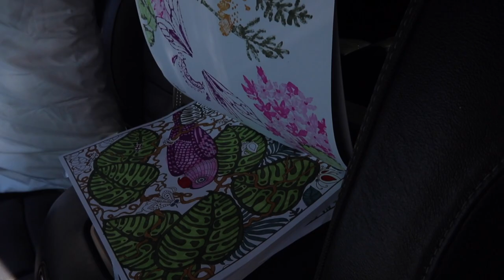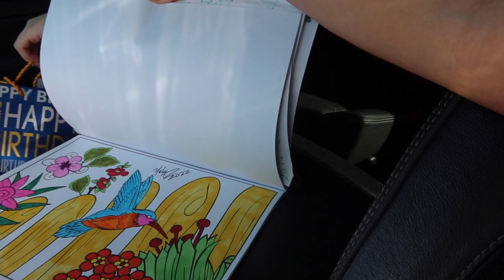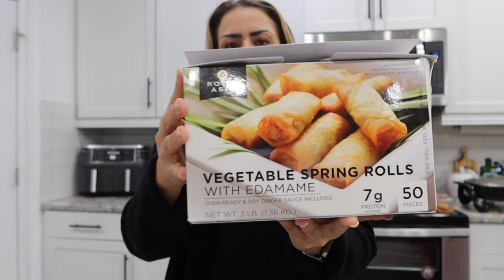She left us ... | VLOG#1271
She left us ...
--link--
Beach Blouses Kimono